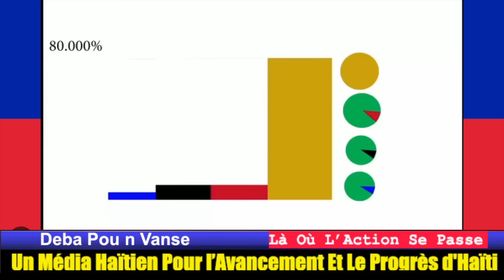ANPIL BANDI TONBE ARCAHAIE..PREZIDAN BRESIL LULA DI'L PA LAN KOZÉ LAVALAS PASKE YO TE KRAZÉ AYITI..